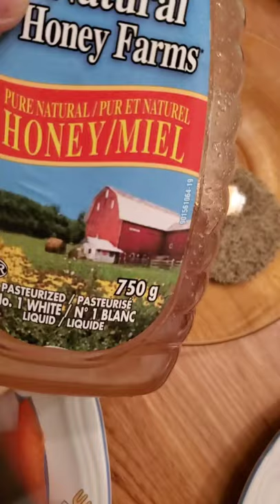TheCookingMechanic SeafoodCarbonarawithspinach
tips and tricks how to make yummy and delicious seafood carbonara with spinach by Black Panther